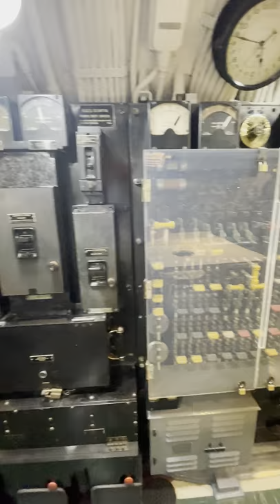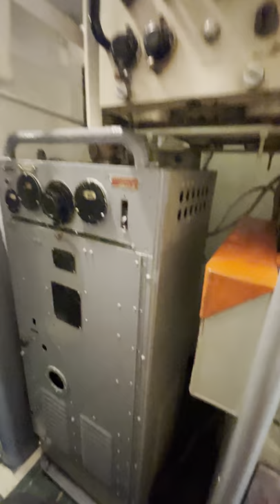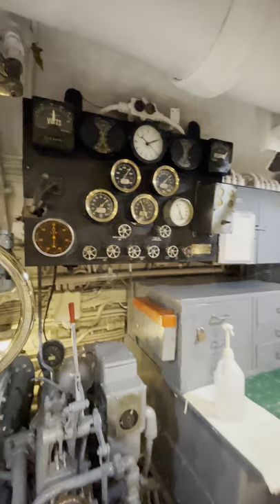USS Bowfin Submarine Tour at Pearl Harbor, Hawaii [RealReactionTv] Film in 4K 🎥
USS Bowfin Submarine Tour at Pearl Harbor, Hawaii [RealReactionTv] USS Bowfin, is a Balao-class submarine of the United States Navy named for the bowfin fish. Since 1981, she has been open to public tours at the USS Bowfin Submarine Museum & Park in Pearl Harbor, Hawaii, next to the USS Arizona Memorial Visitor Center. Wikipedia
A 2-min walk from the USS Arizona Memorial
Address: 11 Arizona Memorial Dr, Honolulu, HI 96818
Hours:
Length: 312′
Construction started: July 23, 1942
Launched: December 7, 1942
Builder: Portsmouth Naval Shipyard
Architect: Portsmouth Naval Shipyard
Year built: 1942
Beam: 27′

Audio by: RealReactionTv
All Credit Goe's To: RealReactionTv